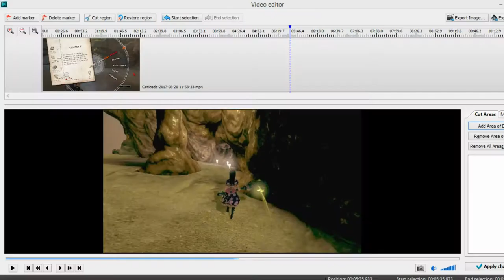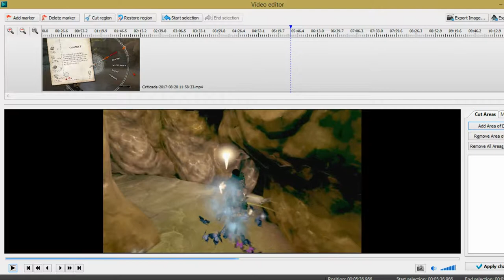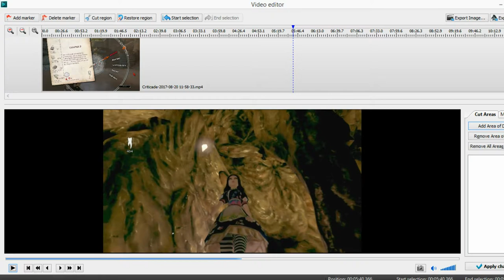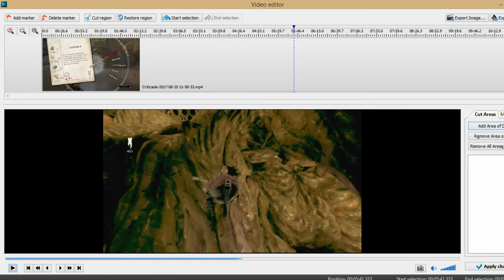Jake Paul Hates this Game - Alice: Madness Returns | Episode 31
We talk about other mysterious places. The Mysterious West, the Mysterious South, the Mysterious North… other things...